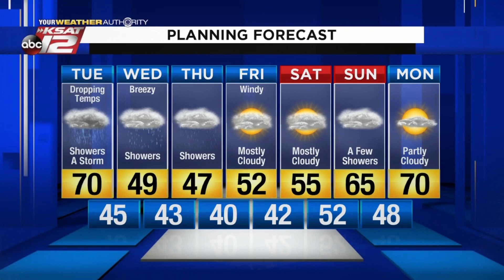Mike's Weather Webcast